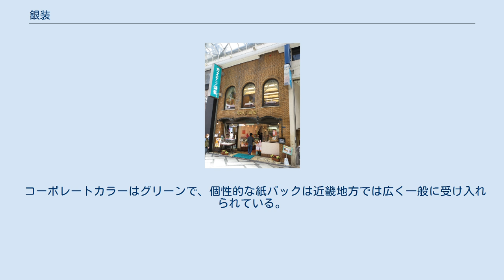銀装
株式会社銀装（ぎんそう）は、大阪府大阪市中央区の心斎橋筋商店街に本店を置く洋菓子店。
カステラを中心に、クッキーやプリンも製造している。
文明堂からののれん分けにより設立された。
 昭和20年代まで、カステラは日持ちが短く高級品であったため一般の人は中々口にすることが出来なかったが、銀装が『紙の缶詰』というカステラを密封包装して熱殺菌する包装技術を発明した。
これにより賞味期限が飛躍的に伸び、コストを抑えることに成功し、カステラは庶民の食べ物に近づいたと言われている。
 また、カステラ業界にて初のスライスパック化に成功。
それまで一塊りで売られていたカステラをスライスして販売する事により、より手軽なお菓子として普及する事に成功した。
 カステラはプレーン・黒糖・抹茶の他に、「四季の味わい・季節のかすてら」（柚子・チョコレート・桜・甘夏・栗・黒豆）がそれぞれ季節限定で販売されている。
 コーポレートカラーはグリーンで、個性的な紙バックは近畿地方では広く一般に受け入れられている。
 社名の由来は金（1番手）でなく、銀（2番手）である事で常に上を目指していこうという創業者の想いから。
 食べやすいよう、個別に包装してある。